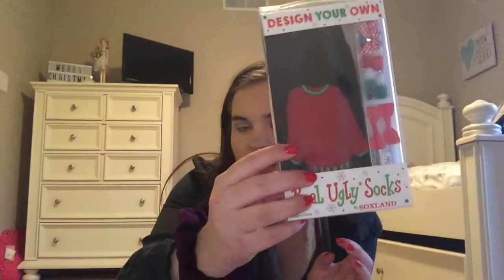Christmas Haul 2018 Part 2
I hope you all have a wonderful holiday. I was a little bit crazy this video but nevertheless I hope you guys enjoy.

- - let me know if you want me to link any of the products shown ;)

XOXO
       - Maddie 💋